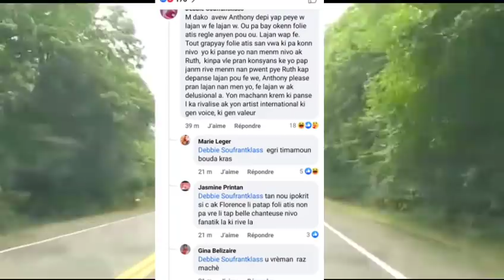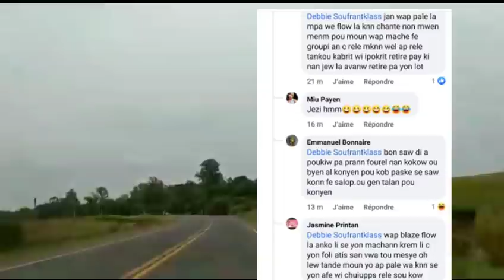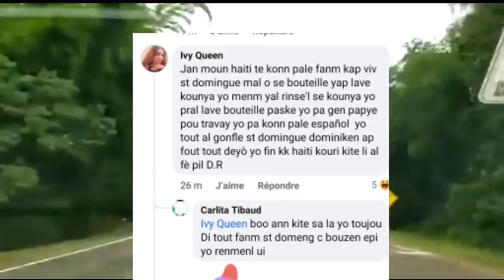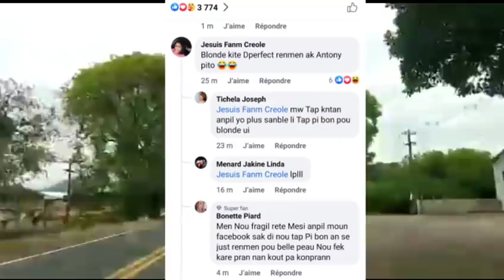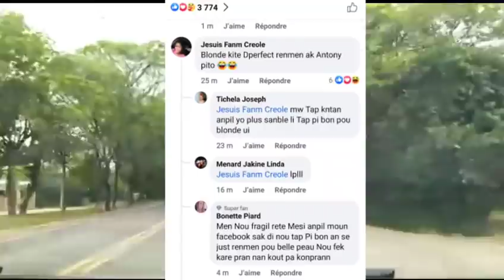Blondedy &Anthony sak pral genyen ,fanatik Rutshelle Di Blondedy grapay pap k rive nn pyel hmm 😭🤭